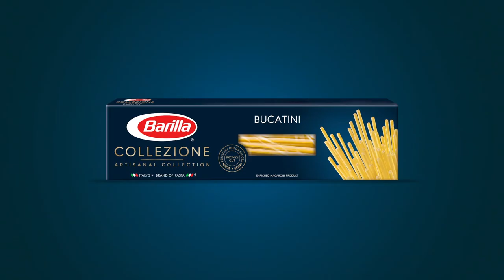Discover the Craft behind Barilla Collezione with Elizabeth Di Prinzio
Discover why ceramics artist Elizabeth Di Prinzio's commitment to creating the perfect shape with every piece mirrors the traditions of our uniquely textured Bronze Cut BarillaCollezione pasta.